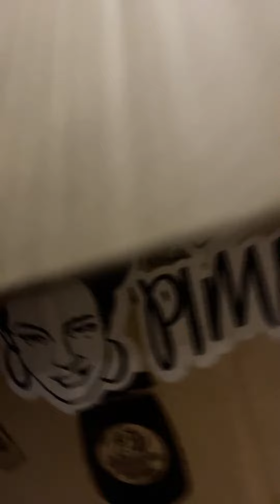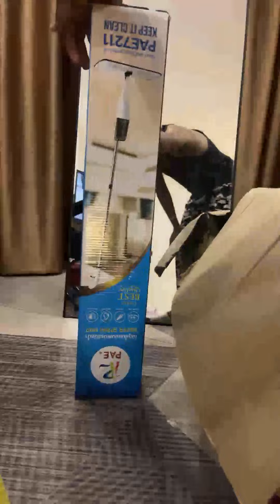Highlight 2:14 - 7:14 from มาเปิดกล้องของ Pimrypie กันครับ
សួស្តីប្រិយមិត្ត l สวัสดีครับทุกคน l Dear Subscribers !!
I hope you will enjoy it.
รับงานภาษาเขมร: อัดเสียง พากย์เสียงโฆษณา พิธีกร วิทยากร ล่าม